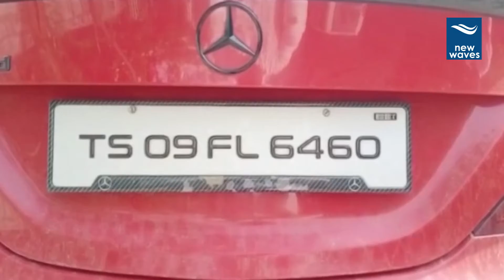అమ్నీషియా పబ్ రేప్ కేసు: అసలేం జరిగింది.. రిమాండ్ రిపోర్టులో కీలక విషయాలు..! | New Waves